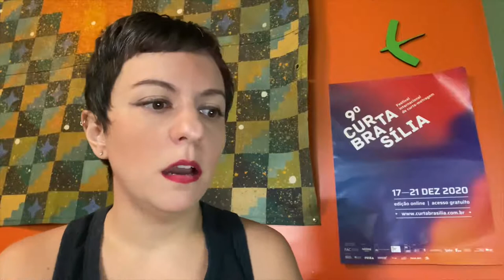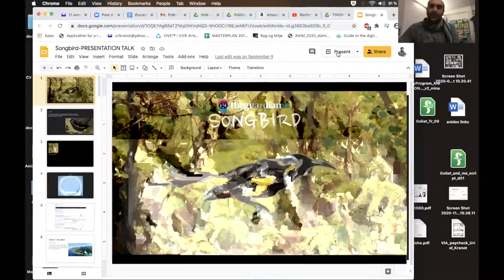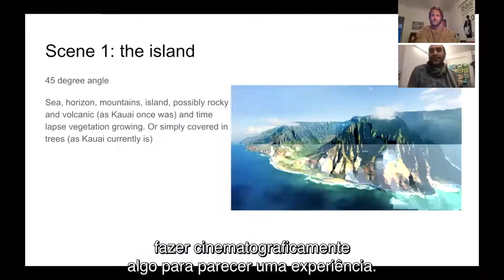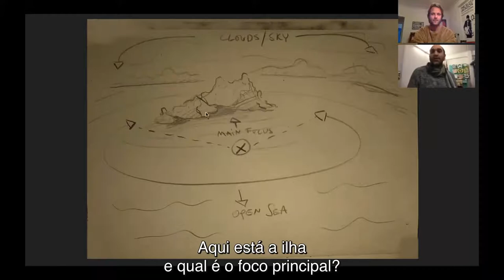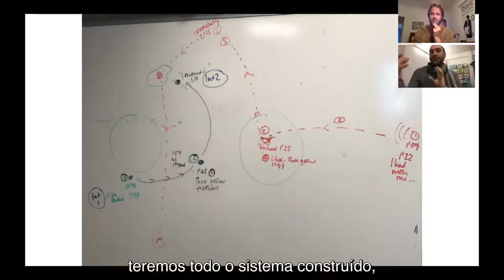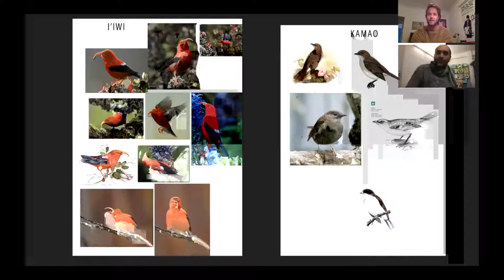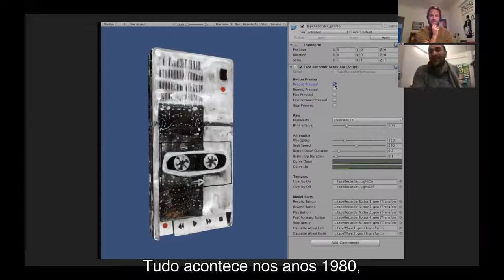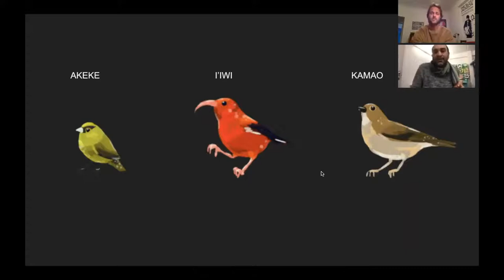CVR TALK | DEBATE - Com Uri Kranot: empatia pela natureza e realidade virtual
Conversa entre Frederik Lassen, um dos criadores de Politics of Nature (PoN), e Uri Kranot, premiado diretor de arte e animação do filme Songbird, sobre extinção, desafios e ideias para um uso inteligente da realidade virtual desencadeando emoções e inspirando ativismo.

O debate foi realizado em parceria com o Instituto Cultural da Dinamarca.

O Festival é uma realização da Sétima Cinema, com recursos do Fundo de Apoio à Cultura do DF; patrocínio da Embaixada do Reino dos Países Baixos e da Embaixada da França; parceria do Instituto Cultural da Dinamarca; e apoio da Embaixada da Espanha, Fundo Brasil de Direitos Humanos, Looke e Fórum dos Festivais.